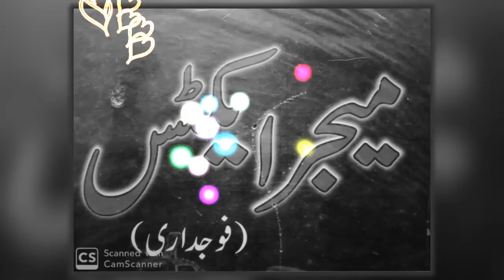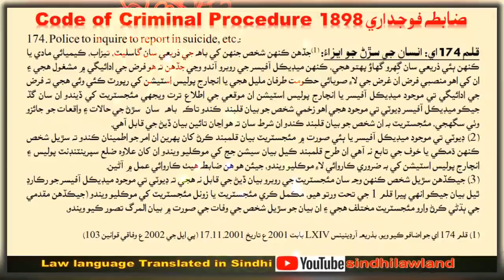Section 174A Cr PC Police to inquire to report in suicide, etc